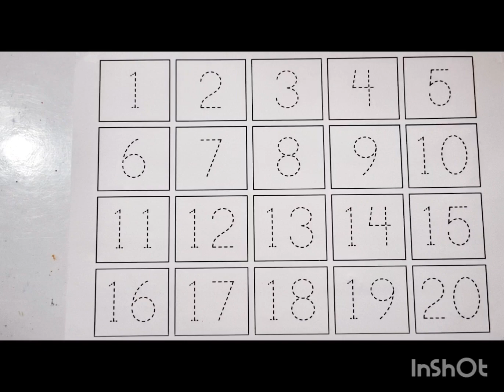Learn to Counting 1 to 100 | 123 numbers | one two three, 1 se 100 tak ginti, 1 to 100 Counting